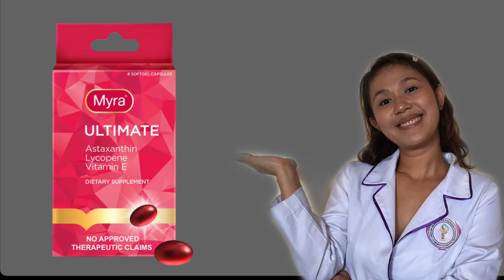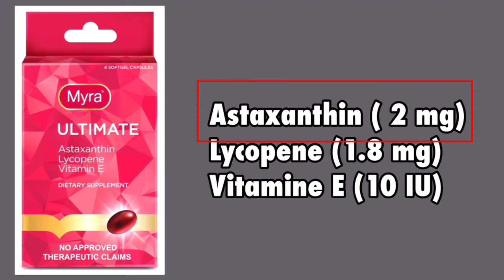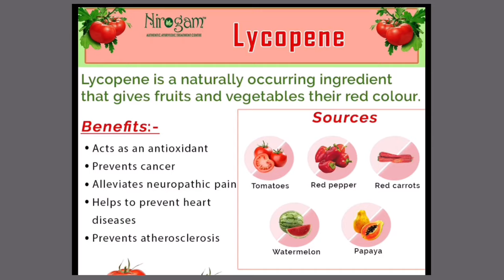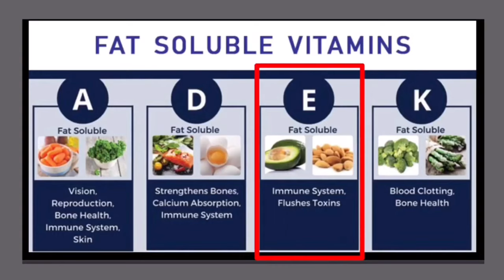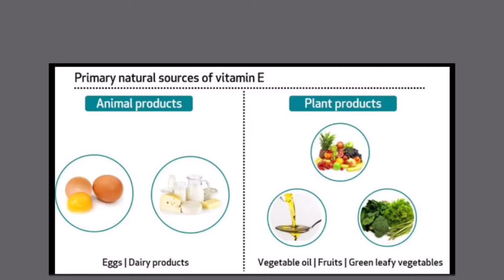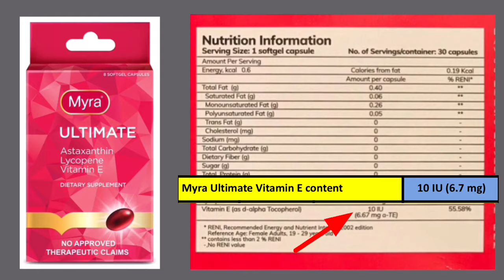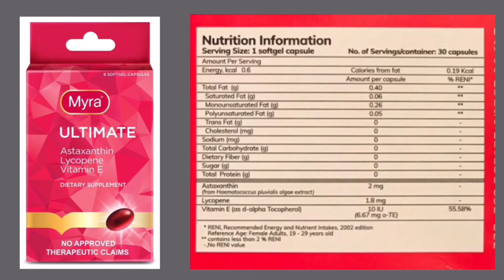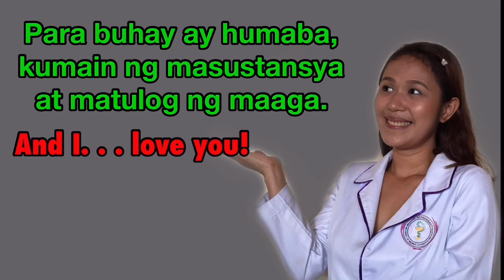MYRA ULTIMATE CAPSULE BENEFITS | MYRA ULTIMATE REVIEW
MYRA ULTIMATE CAPSULE BENEFITS

Ang video na ito ay tumatalakay sa Myra Ultimate. Ating sasagutin ang mga katanungang:

1. Ano ang laman na vitamn ata supplement ng Myra Ultimate?
2. Ano ang health benefits ng Myra Ultimate?
3. Paano ang tamang pag-inom ng Myra Ultimate?

Sana po ito ay makatulong. 🥰🥰